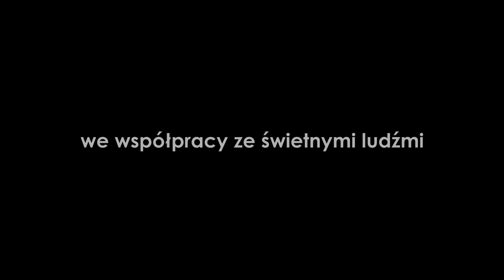Grand Theft Auto: Środa City Czołówka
PEGI 16

Dziękuję za obejrzenie materiału, doceniam to!